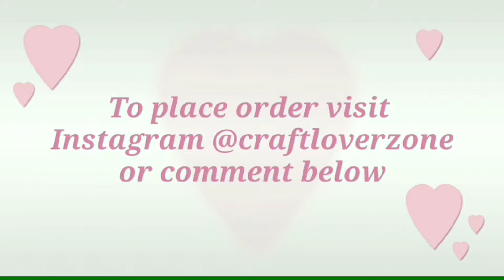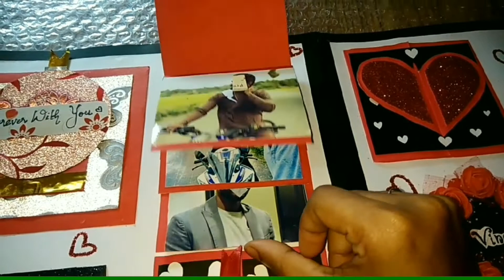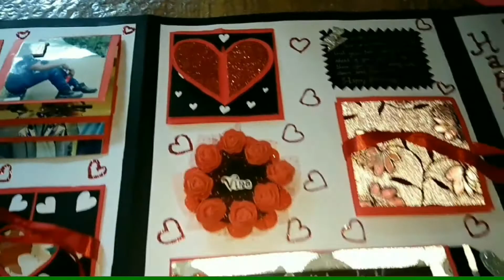Best Scrapbook Ever|Birthday Scrapbook Ideas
In this video we are going to see a Scrapbook (Handmade Photo Album). Scrapbook is the best gift ever. This is a handmade scrapbook made for our customer. We also make Mini-albums, Explosion boxes, Handmade Cards, many and more. Available in all budget. Can also be customised as per customer's wish.